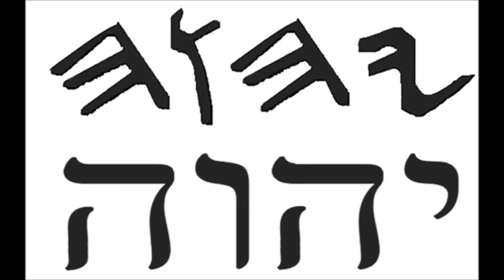Glorify Thy Name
Here is an arrangement of a well-known hymn, played on my Hauptwerk organ with sample-set of the Bätz organ in the Domkerk in Utrecht. The pictures in the video are not mine, but I found in the google pictures.